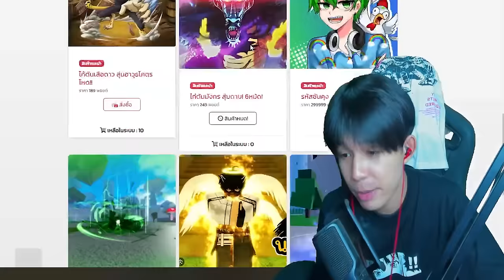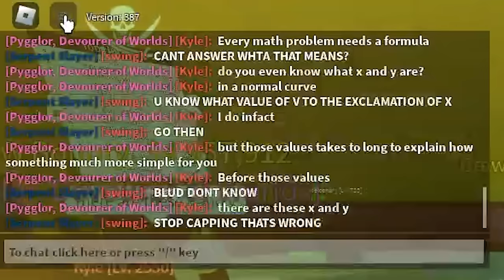Blox Fruits : ดาบทูชิตะติดไฟโกง VS ดาบทูชิตะธรรมดาไก่ๆ อันไหนจะดีกว่ากัน...